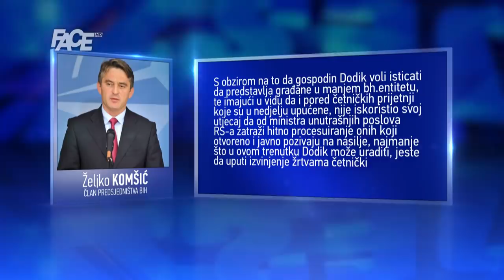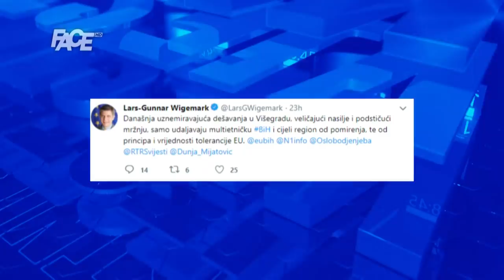Četnici prijete, fašizam cvjeta, država šuti!